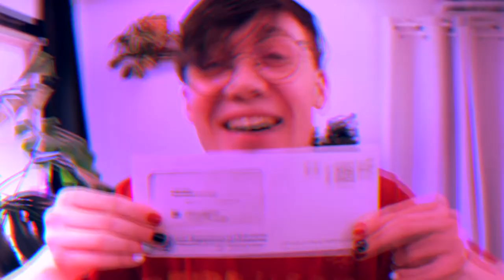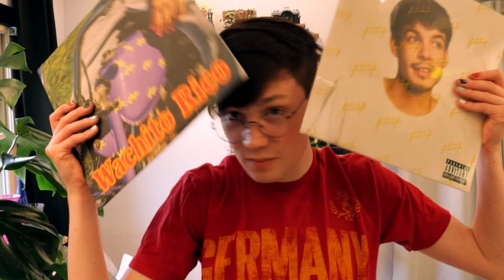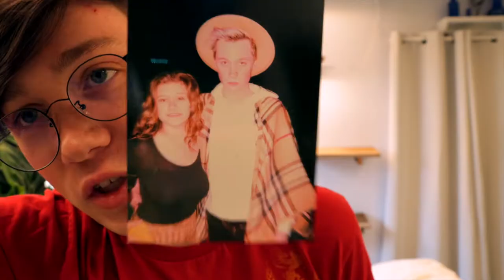Bedroom Makeover & Plant Collection Update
this week we give my bedroom a lil makeover, and I give you an update on my plant collection!

remember that you are loved, you are beautiful, and you are enough.